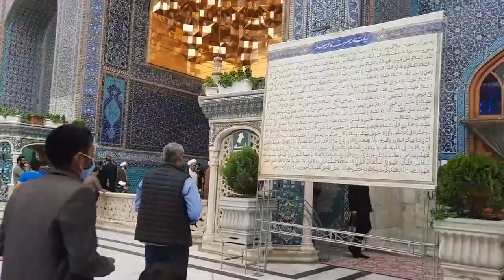ZIYARAT QUM - 24 AVRIL 2021